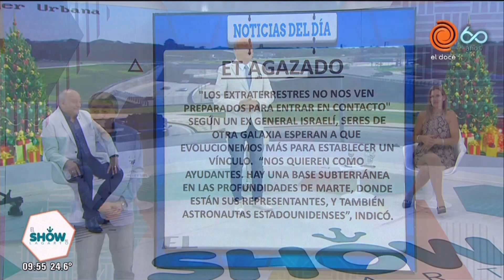Se posterga el contacto extraterrestre, esperan en base subterránea en marte